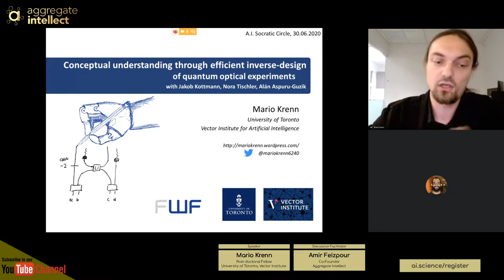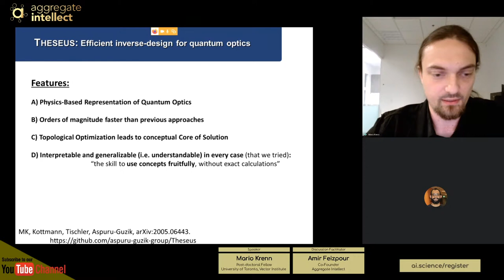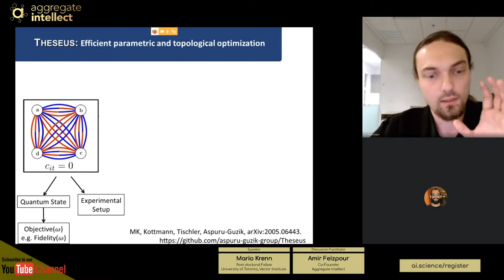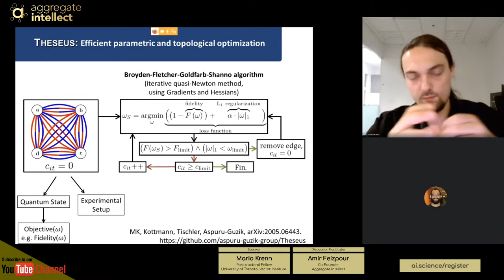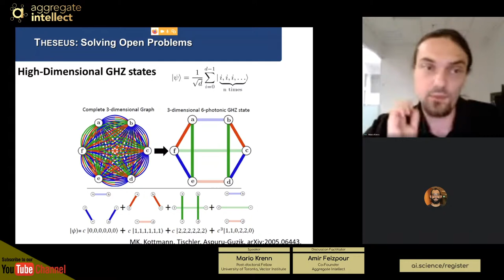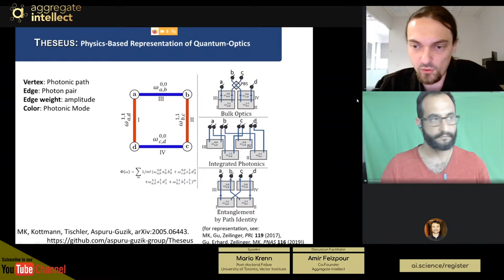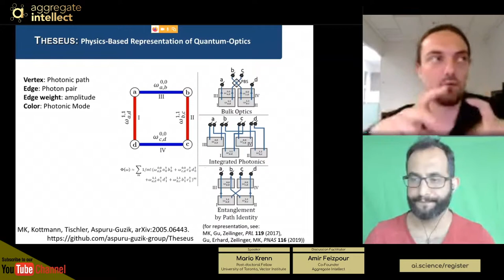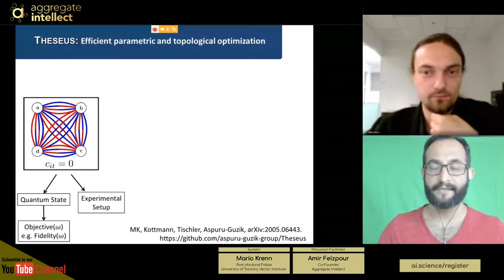Conceptual understanding through efficient inverse-design of quantum optical experiments | AISC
Speaker(s): Mario Krenn
Facilitator(s): Amir Feizpour

Motivation / Abstract
Theseus is an efficient algorithm for the design of quantum experiments, which we use to solve several open questions in experimental quantum optics. The algorithm' core is a physics-inspired, graph-theoretical representation of quantum states, which makes it significantly faster than previous comparable approaches. The gain in speed allows for topological optimization, leading to a reduction of the experiment to its conceptual core.

What was discussed?
- how can representing quantum states as graph help with quantum experiment design
- how does this method, that doesn't use training data, compare to other approaches people have taken in terms performance
- what is the role of interpretability in this approach and what implications does that have for generalization

AISC hosts 3-5 live sessions like this on various AI research, engineering, and product topics every week! for more details